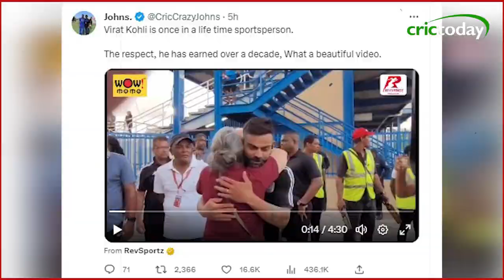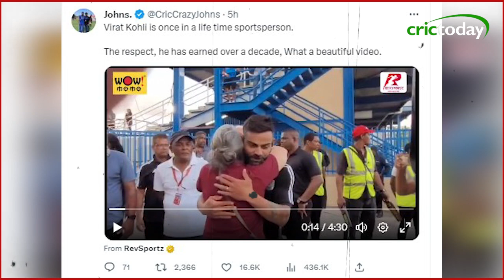कोहली को गले लगाकर भावुक हुई वेस्टइंडीज खिलाड़ी की माँ | Virat Kohli | Joshua Da Silva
West Indies Wicket Keeper's mother gets emotional after meeting Virat Kohli